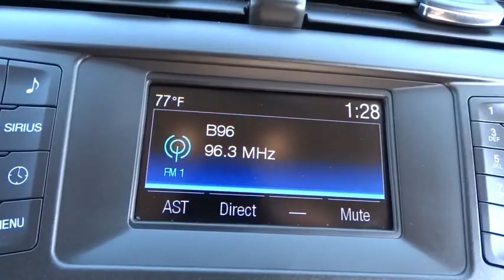2014 Ford Fusion Skokie, Highland Park, Glenview, Chicago, Park Ridge, IL 23202A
2014 Ford Fusion

Star Nissan
5757 W Touhy Ave

You'll NEVER pay too much at Star Nissan! You NEED to see this car! CHECK OUT THIS PRICE!! With a sale price this low it won't last long!  WE WANT YOUR TRADE-IN NO MATTER THE MILEAGE OR CONDITION NO ONE WILL GIVE YOU MORE! brbrWant to save some money? Get the NEW look for the used price on this one owner vehicle. Previous owner purchased it brand new! This car has only been gently used and has VERY low miles. They don't come much fresher than this!